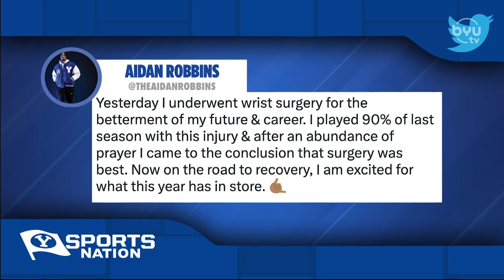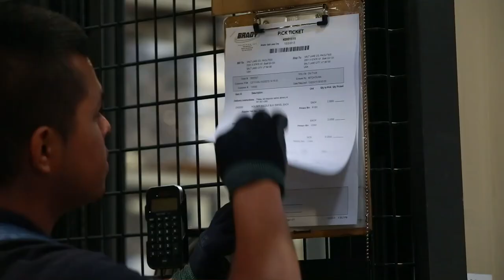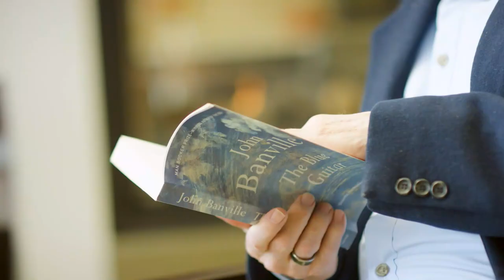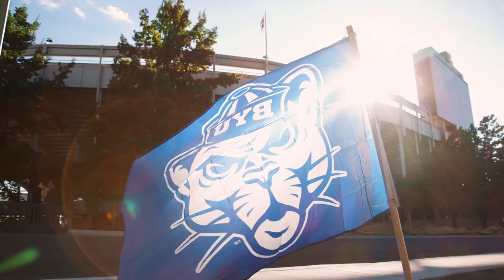Facing the Gaels with Eric Mika | BYUSN Full Episode 1.26.23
Jarom and Jason bring you the top BYU sports headlines. Eric Mika joins BYUSN to discuss his G-League experience, and the rivalry with the Gaels. Later, Jarom and Jason take a look at the lineups for this weeks BYUSN Fantasy Basketball competition.